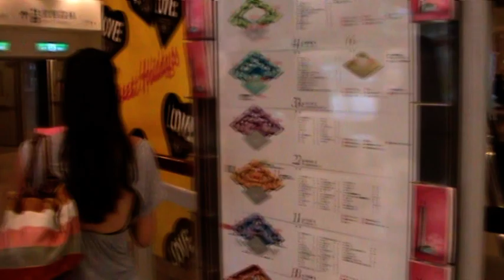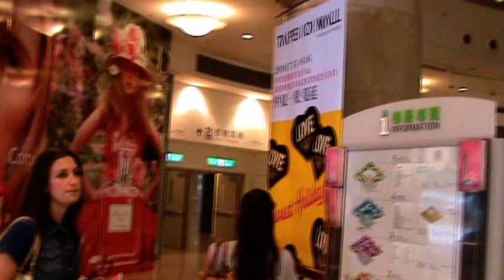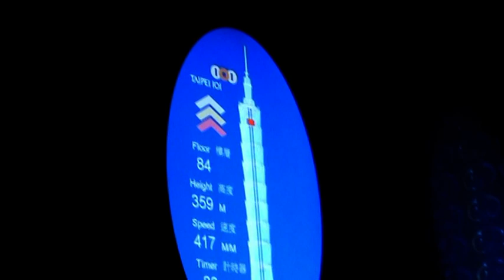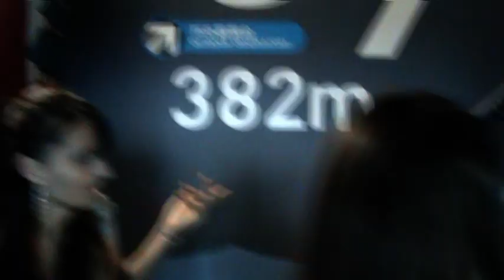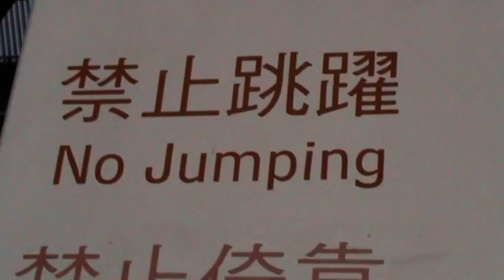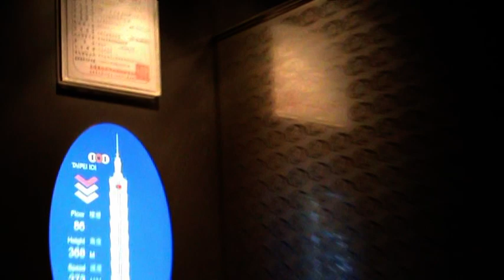~Travel~ Divinitas in Taiwan 3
The following is happening in the summer of 2010. Lili, Martina and Andrew was in Taiwan for three months and they had a great adventures there.